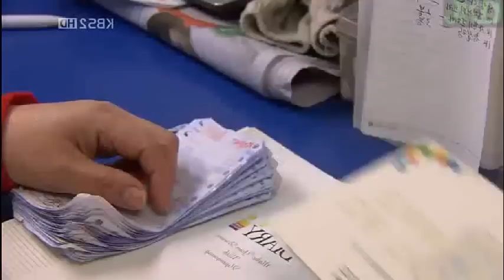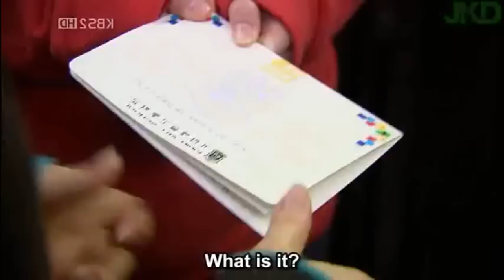Dream High Ep 7 Wooyoung & IU Cuts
woou cuts in dream high ep 7